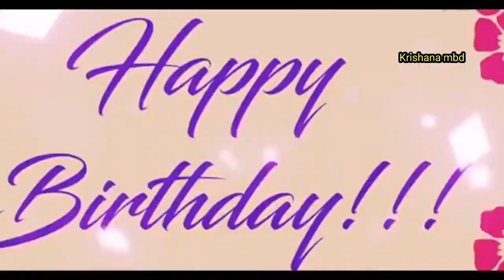तुम श्याम के प्रेमी हो श्याम प्रेमियों 💞tum shyam ke premi ho shyam 💞 Sanjay Mittal official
बाबा श्याम की कृपा से ये पुष्प संजय मित्तल की आवाज़ में " मेरी तकदीर में मेरे बाबा " Khatu Shyam Latest Bhajan. ‪@SanjayMittalOfficial‬